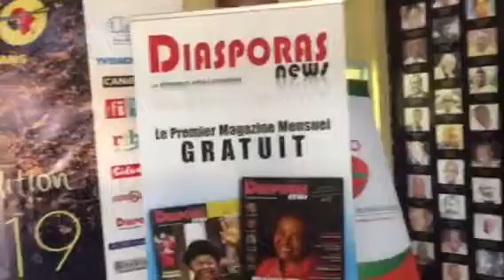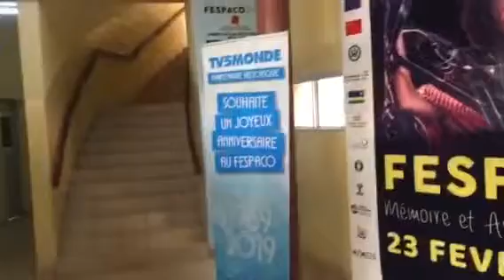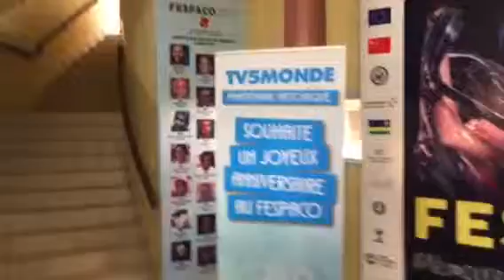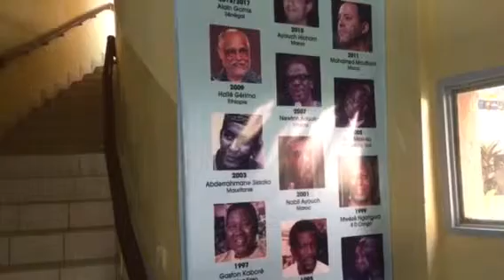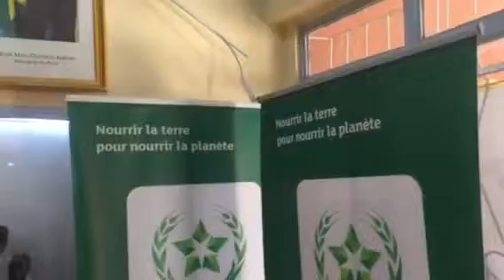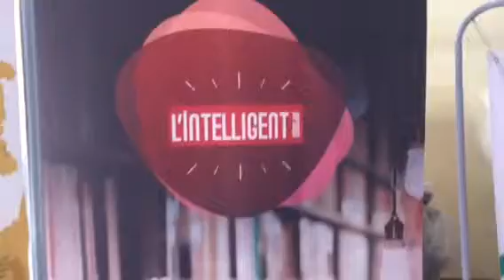Les 50 Ans du FESPACO 2019. Hall of Fame et ITW VIP